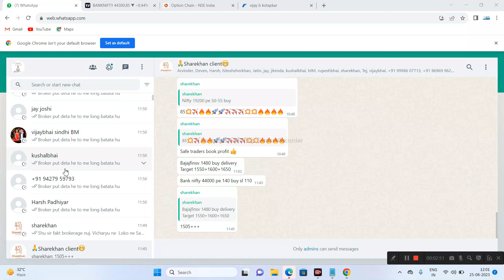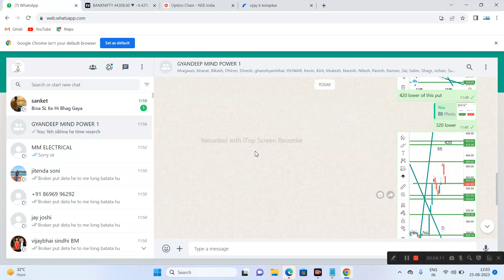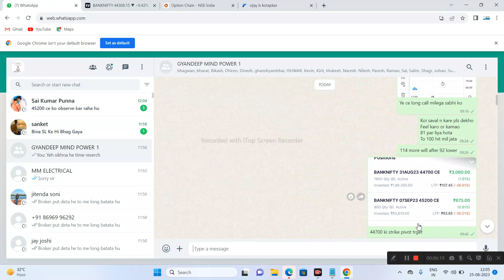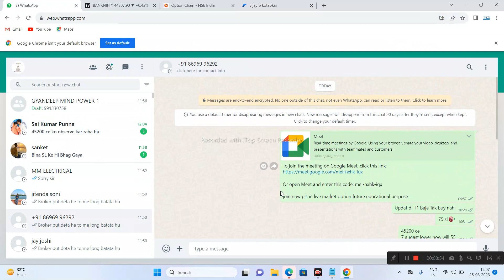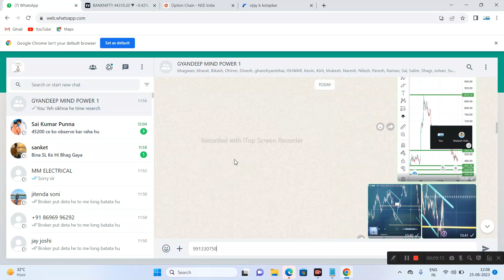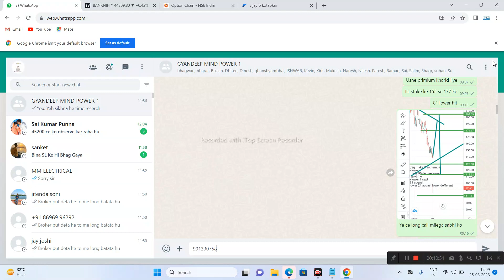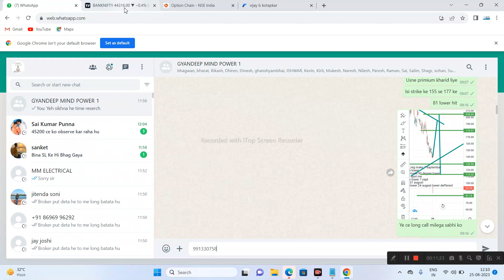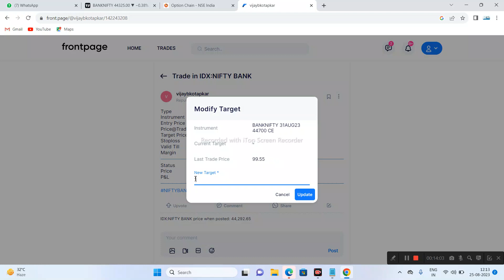ऑप्शन ट्रेडिंग सीखना हे तो वुल्फ स्ट्रीट मूवी में क्या कहा हे वो सुने और खुद पर भरोसा करे (education